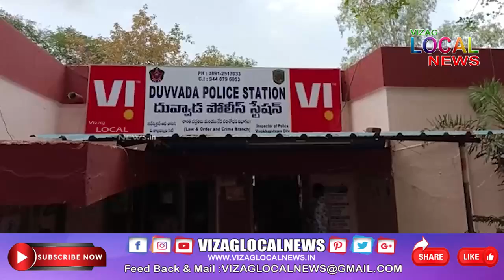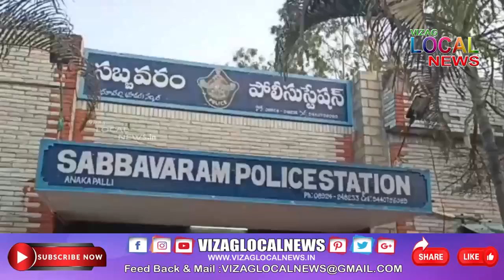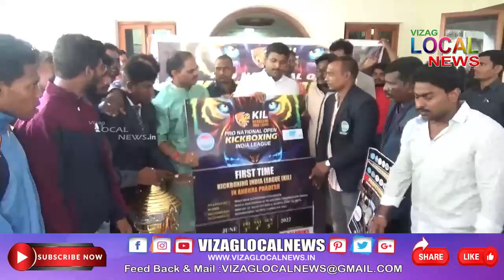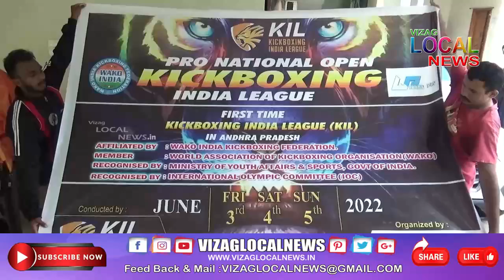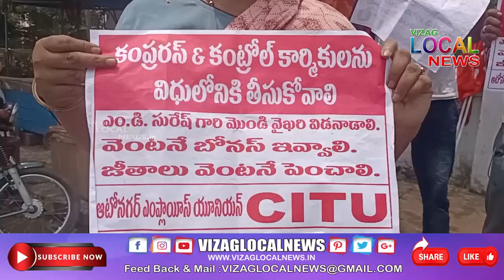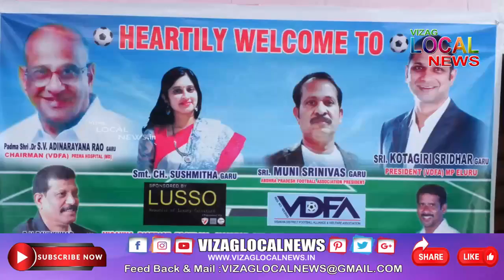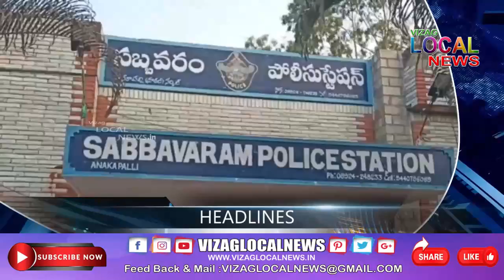Vizag Local News PRIME Bulliten 16 May 2022 // live 24x7 // VIZAG LOCAL NEWS